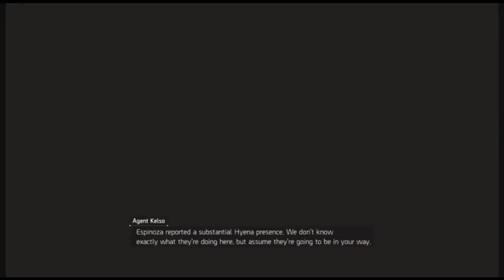The division 2 co op with FadeFocuser Episode 10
FadeFocuser